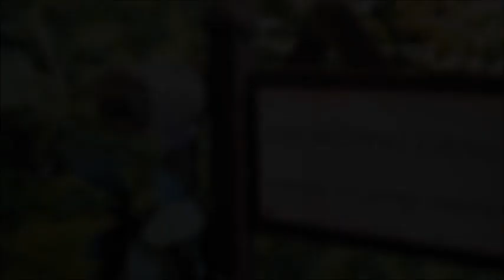Let's Craft: Hobbit House Miniature / Book Nook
Hi there, Happy New Year! :D
We're starting the creative journey off with one of the Christmas presents I made in 2020, a miniature book nook based on a Hobbit House from the Lord of the Rings series.

I wanted to make a book nook for so long, and I am super super satisfied with this one. I'm finally getting the hang of all those tiny details needed for miniatures, and I find myself thinking much more outside the box (pun intended), to create them.

And as much as I hate numbers, making a detailed sketch for this mini has helped me a lot. I love going freestyle and measuring by eye, but working based on the sketch, with all the numbers worked out beforehand, was pretty chill.
I already started planning the next mini with a detailed sketch, but whenever I can I avoid calculating stuff :P

After the flower mayhem that was the TXT mini, sticking on the plastic plants felt like meditation lol. I'm honestly really happy with this project and it was such a nice, calm way to end the year.

I hope to see you here again next week, until then, check out other vids or my instagram (official_luna_rogers) for behind the scenes info and lots of cat pics.

As always, here's all the info I got on the project :D

materials:
4mm birch wood
2mm balsa wood
4mm cardboard
5mm wooden stick
2mm grey board (you can substitute craft cardboard)
egg carton strips (cut from the lid, ca. 1 cm width)
masking tape
packing paper or newspaper
acrylic sheet (can be salvaged from packaging, you just need 2 small pieces)
white spackle
polymer clay (white, orange and light brown, you can also use only white and then paint the pots)
PVA glue / wood glue (like Elmer's or Ponal)
hot glue
moss
grass mat or loose grass if you prefer
fake plants and flowers
various acrylic paints
pastel chalk and colored pencils (optional, you can use acrylic for everything)
a boardgame figure (or something similar to make the lamp)
sanding paper

Tools used:
pencils/pens
ruler and/or protractor
dremel tool (you can also substiture hand files)
regular saw and coping saw
craft knife
scissors
hot glue gun
tweezers
brushes and/or sponges (I used a cut up kitchen sponge)
an oven (to bake the clay if you don't use air-dry)
any kind of weight to hold the parts of the box in place

measurements:

4mm birch wood pieces (one each)
20 cm x 20 cm
20 cm x 20,5 cm
20,5 cm x 20,5 cm

2mm balsa wood pieces
circle (door) 8cm diameter
20 cm x 1,5 cm trim
6 mm wide columns (combine 3 pieces of balsa wood)

2mm grey board piece (can also be balsa wood if you want)
20 cm x 2,5 cm top piece, cut into 3 angled pieces